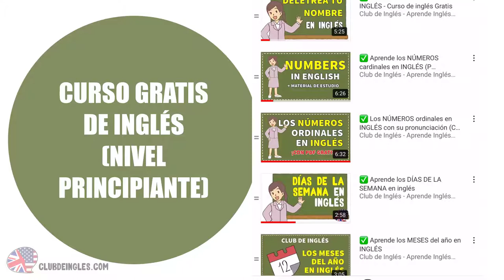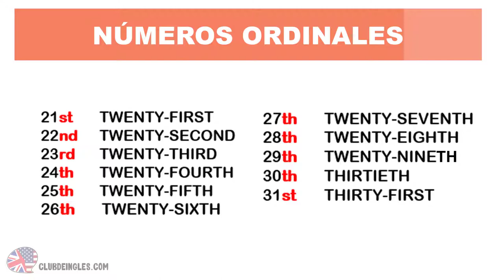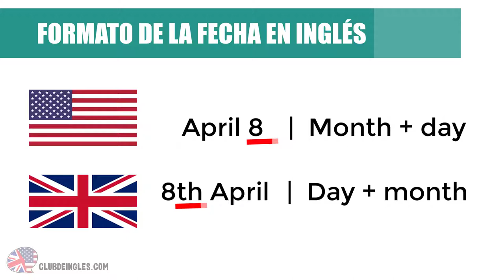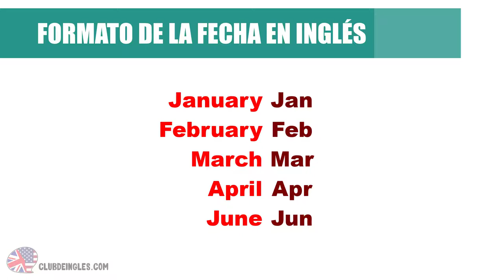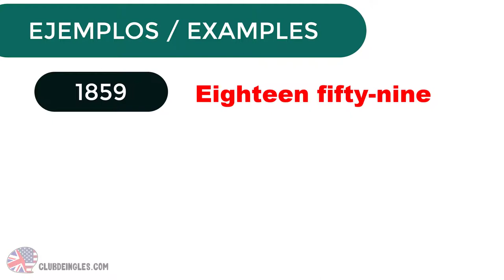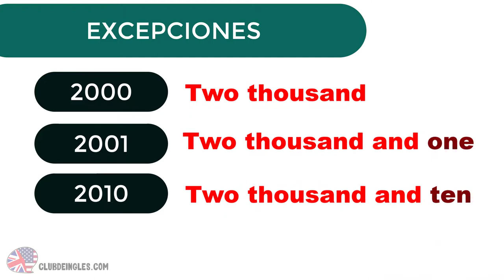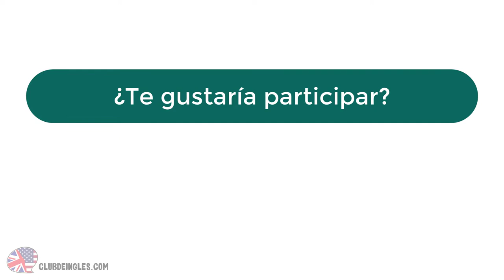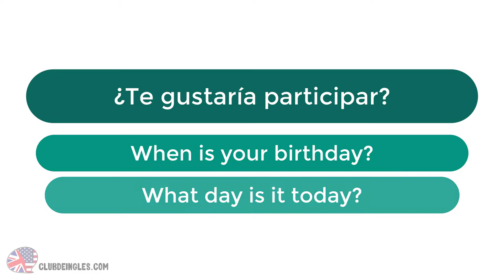✅ Cómo se dice la FECHA en INGLÉS británico y americano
👩‍🏫 En el video anterior, aprendimos cómo decir la hora en inglés, ahora nos toca aprender a decir la FECHA en inglés. ¿Sabías que está el formato británico y el americano? Aquí te los enseñamos

🥇 Este video corresponde al curso gratis de inglés - Aprende a decir la fecha en inglés + PRONUNCIACIÓN y EJEMPLOS

La única clave para aprender un nuevo idioma es: practicar, practicar, escuchar, practicar, practicar, leer, escuchar y practicar. ¡Así lo aprendí yo! ❤️ Ayudará mucho también que ames los idiomas.

👉 Si eres nuevo en este canal, cuéntanos qué te gustaría aprender en los siguientes videos.

Compartan el video con sus amigos para que todos aprendamos inglés juntos.

 ¡¡Un abrazo grande!! ¡Y a seguir aprendiendo inglés!